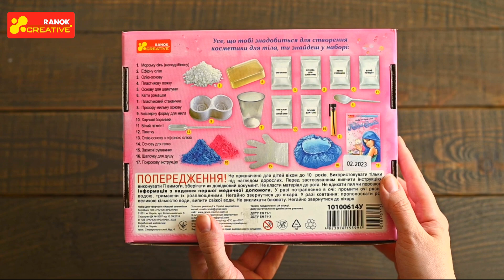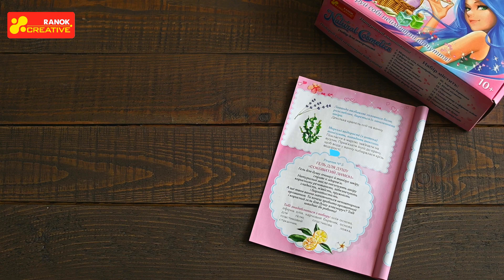SPA набір Natural cosmetic - 10100614У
• Новинка з серії спа!
• "Natural Cosmetics" - це чудове поєднання користі та творчої креативності в одному наборі!
• Універсальний подарунок для дівчаток на будь-які свята!
• 5 косметичних засобів в 1 наборі!

Дівчаткам завжди хочеться чогось незвичайного, красивого, приємного. Пропонуємо створити натуральну косметику для тіла власноруч!

Ароматна сіль для ванни, шампунь та ополіскувач для волосся, лимонний гель для душу та неймовірно красиве мило-троянди буде бадьорити й підіймати настрій кожного дня! Не віриш? Створи та перевір!